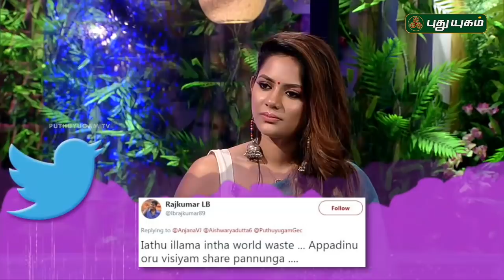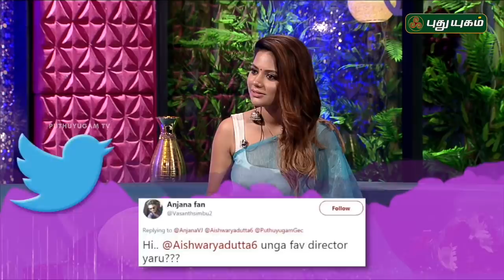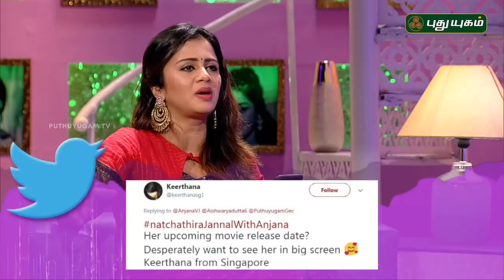Interview With Gorgeous Actress Aishwarya Dutta on Natchathira Jannal | PuthuyugamTV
Aishwarya Dutta made her acting debut with Ramprakash Rayappa's Tamizhuku En Ondrai Azhuthavum (2015), which opened to positive reviews and box office collections. She then featured as Kajal Aggarwal's sister in Suseenthiran's action thriller, Paayum Puli (2015), and described that the opportunity to work in a high-profile project was rewarding. During the period, she also worked on a film titled Aruthapathi with Vidharth as her co-star, but the project was later shelved. In 2016, she was also seen in Arivazhagan's mystery film Aarathu Sinam alongside Arulnithi and Aishwarya Rajesh, as well as in the female-centric film, Marainthirunthu Paarkum Marmam Enna, alongside Dhruva.